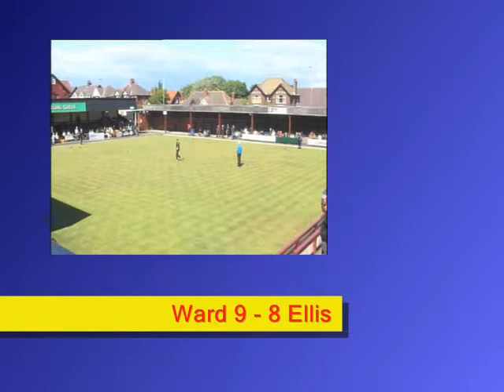Spring Waterloo 2010 SF-02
coverage of Spring Waterloo 2010 in association with Osprey Water Management